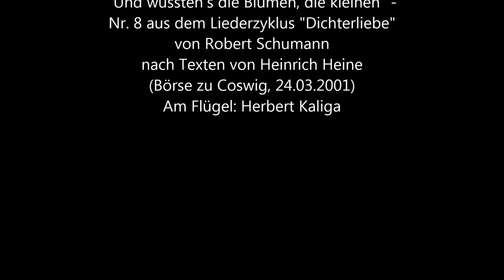Siegfried Lorenz: Und wüssten's die Blumen - Nr. 8 der "Dichterliebe" von Schumann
Kammersänger Prof. Siegfried Lorenz singt "Und wüssten's die Blumen, die kleinen" - Nr. 8 aus dem Liederzyklus "Dichterliebe" von Robert Schumann nach Texten von Heinrich Heine - Ausschnitt aus dem Schumann-Liederabend von Siegfried Lorenz und Herbert Kaliga am 24. März 2001 in der Börse zu Coswig (Sachsen)